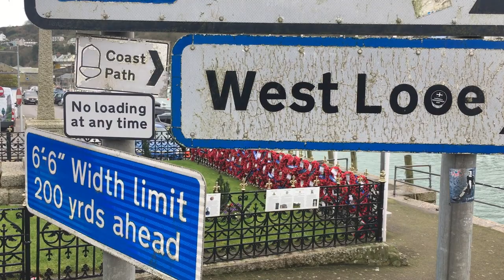Day-2 Tamil Vlog - Trip to Cornwall WEST LOOE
Hey guys we went to West Looe to explore the beautiful fishing sea, Guys it was amazing and did see the kids are fishing with a small net.